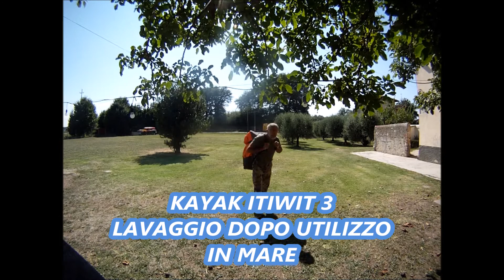DECATHLON ITIWIT 3 KAYAK GONFIABILE